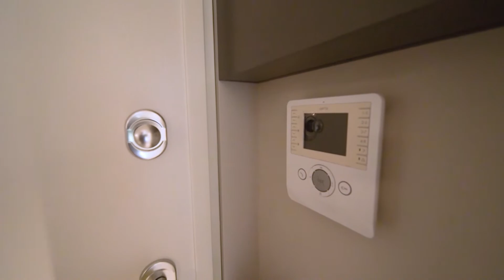Ambienti TV Show - Prenovljeno stanovanje tričlanske družine